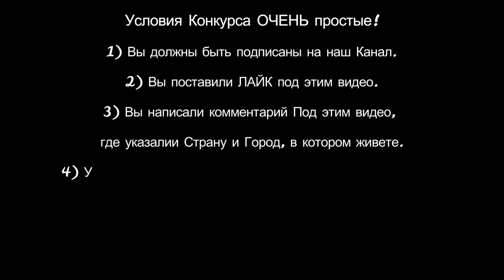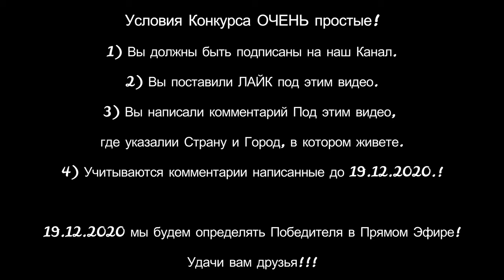Чахохбили из Курицы по-Грузински Классический Рецепт | Новогодний Розыгрыш | Chicken Chahohbili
ВНИМАНИЕ РОЗЫГРЫШ!!! Новогодний подарок от « Прошу к столу»
Друзья спасибо, что вы с нами! Спасибо за ваши добрые комментарии!
И мы решили сделать новогодний розыгрыш и конечно победителю Новогодний Подарок от нашего канала!

Условия Конкурса ОЧЕНЬ простые!
1) Вы должны быть подписаны на наш ЮТЮБ Канал.
3) Вы написали комментарий Под этим видео,
где указалии Страну и Город, в котором живете.
4) Учитываются комментарии написанные до 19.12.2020.!

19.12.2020 мы будем определять Победителя в Прямом Эфире На ЮТЮБ канале!
Удачи вам друзья!!!

Рецепт:
1-2кг. курица
соль, черный перец по вкусу
600-700 гр. лук репчатый
Соус:
500 гр. томатный соус (или пюре из домашних помидор)
1-3 ст.л. аджика острая (или перец чили добавить по вкусу)
1,5 ч.л сахара
1 ч.л соли
1 ч.л кориандр
2 ч.л хмели-сунели
4-5 зубчиков чеснока
5-8 листиков свежего базилика (или заменить на пучок кинзы)
50-70 гр. петрушки (пучок)

Видео смонтировано в Filmora X. Скидка на программу  30% по нашей ссылки -